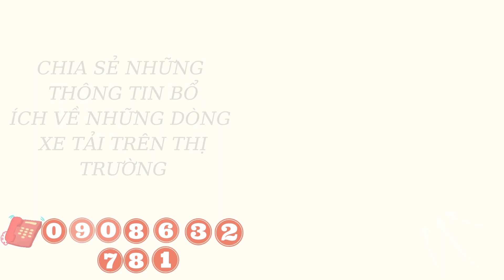ƯU ĐIỂM HYUNDAI EX8 TẢI 7 TẤN THÙNG MUI BẠT | THÙNG BẠT DÀI 5M4 | SỰ KHÁC BIỆT BẢN THIẾU VÀ BẢN ĐỦ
🎁 Tặng mui lướt gió chính hãng
🎁 Tặng thùng đồ nghề chính hãng
🎁 Tặng định vị + Phù hiệu
🎁 Quà tặng phụ kiện chính hãng
🎁 Tặng ốp vo lăng, thảm lót sàn
🎁 Bình chữa cháy, bọc trần da
🎁 Decal + Mical biển số, cửa hông
🎁 Film cách nhiệt tối ưu

✅ Hỗ trợ vay ngân hàng 75% lãi xuất vô vàn ưu đãi với nhiều gói lựa chọn 6 tháng đầu lãi xuất 9.5%/năm & 11.5%/12 tháng.
✅ Hỗ trợ đóng thùng theo yêu cầu khách hàng.
🛠 Bảo hành 03 năm hoặc 100,000km.
🛠 Miễn phí 100% bảo dưỡng.
🛠 Phụ tùng thay thế giảm 50%.
🛠 Giảm 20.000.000 vnđ từ nhà máy ISUZU Việt Nam.

Đ𝐢̣𝐚 𝐜𝐡𝐢̉ 𝐥𝐚̀𝐦 𝐯𝐢𝐞̣̂𝐜 :
🏠 Chi nhánh 1: số 740/23 Quốc Lộ 13, P.Hiệp Bình Phước, Quận Thủ Đức, TPHCM
🏠Chi nhánh 2 : Số 93 đường Hồ Văn Long Phường Tân Tạo Quận Bình Tân, TP.Hồ Chí Minh